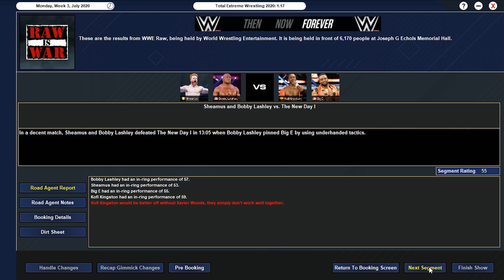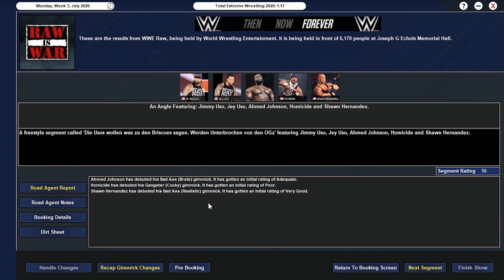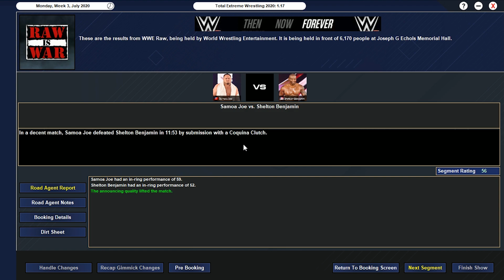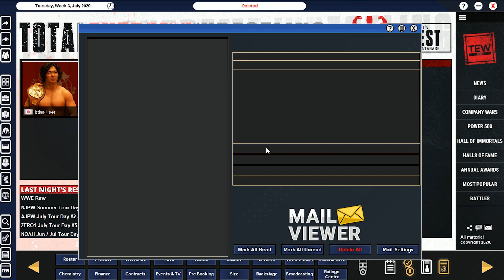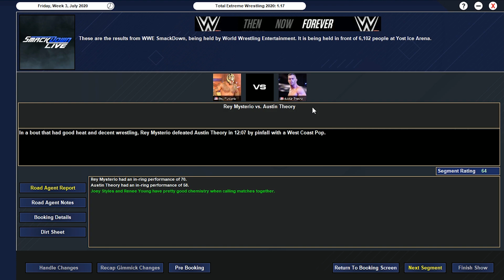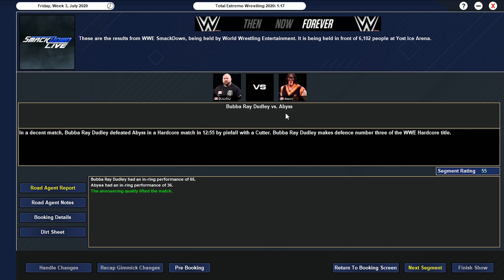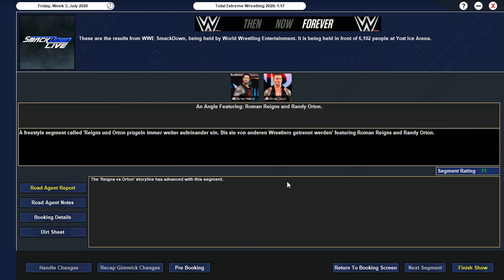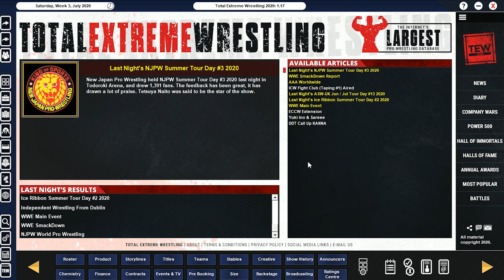TEW 2020 - #019: Edge und Nakamura nicht aus dem selben Holz / Seth bittet Hunter um Hilfe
Die Community hat entschieden das wir in diesem Szenario, in die Rolle von Triple H schlüpfen und die WWE übernehmen.